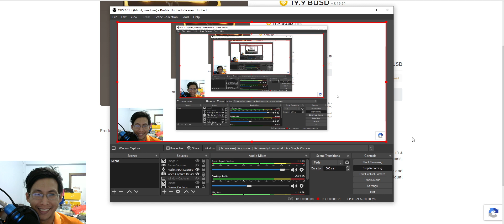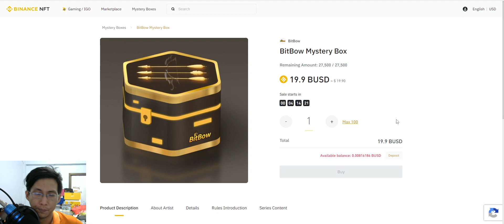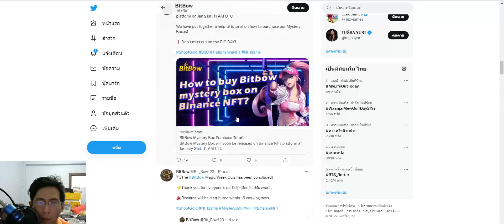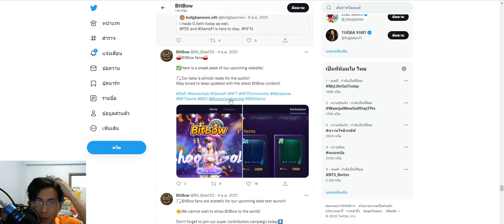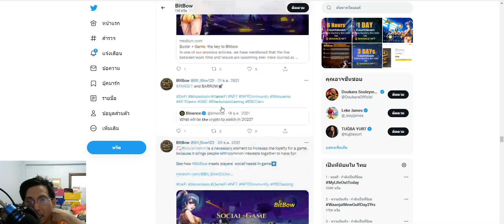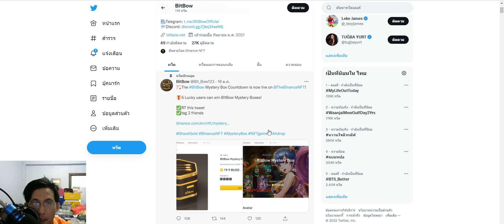BitBow Mystery Box ความคุ้มค่า น้อยไป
BitBow Mystery Box  ความคุ้มค่าน้อยไป  อีกสี่ชั่วโมง 4 hours

สำหรับใครที่อยากเข้าไปเล่น กับการเริ่มต้นของราคานี้ ถือว่าพอรับได้

แต่หากพูดถึงการดรอปการ์ดดูจะอัตราการได้น้อยเกินไป

ไม่ได้ทดสอบตัวนี้ให้ดู  ไม่แนะนำให้กู้มาเล่นนะครับ อีกอย่างราคาทางการยังไม่ออก เทียบราคาชัดๆไม่ได้ครับ